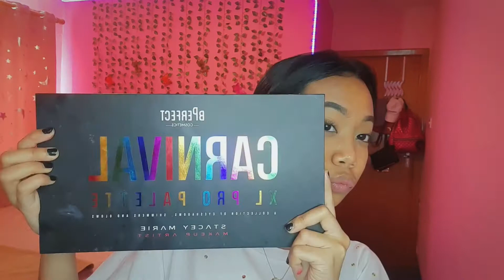Smokey pink eye makeup